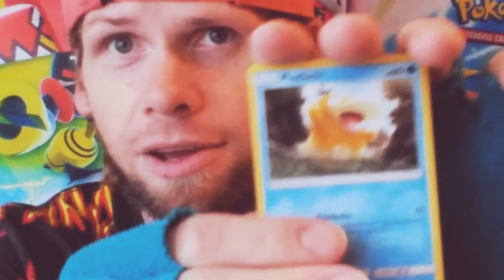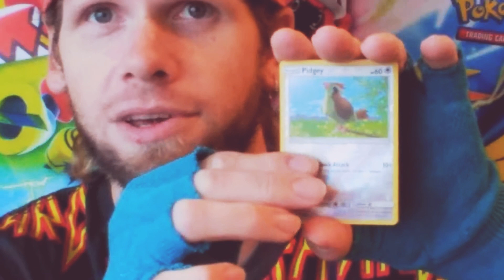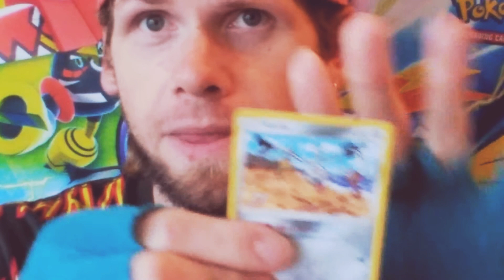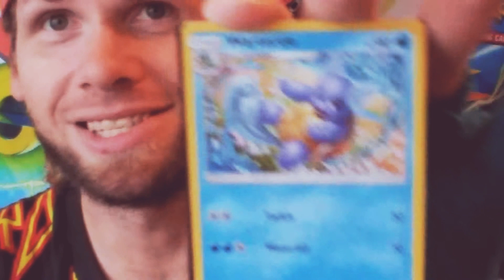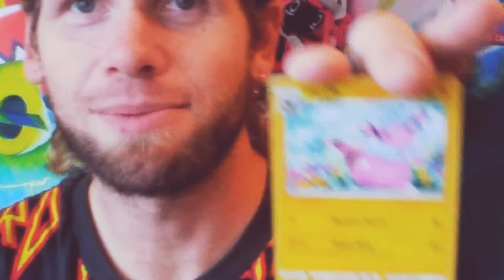Opening team up hopefully we have more good luck 😎😁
Opening team up 😎😁